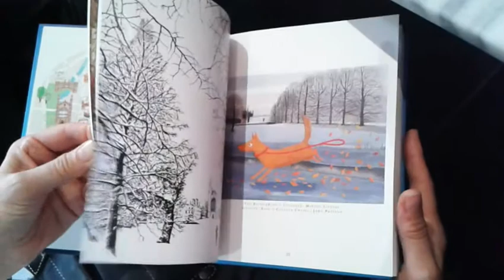Flick through of the Cambridge Art Book!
My very first look at The Cambridge Art Book that I'm in, along with some other great artists! Launch is July 2017.